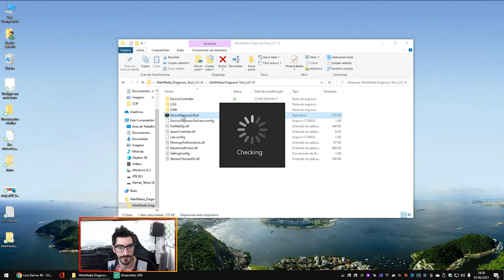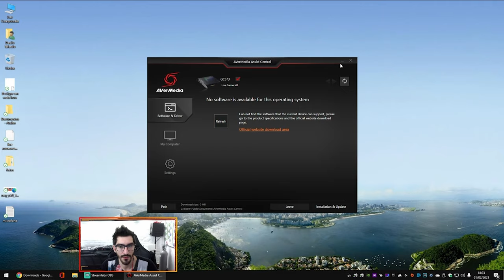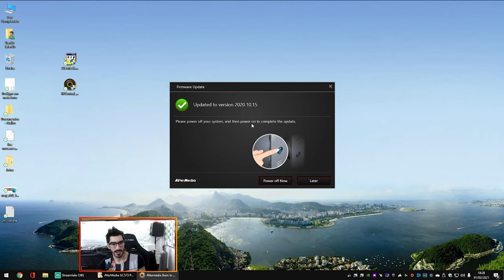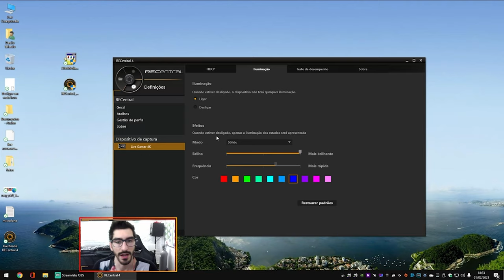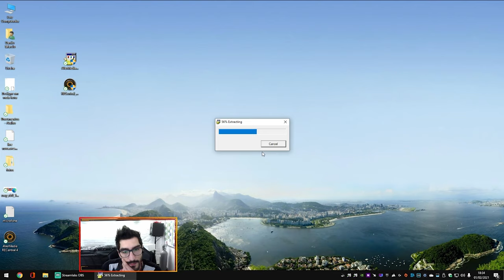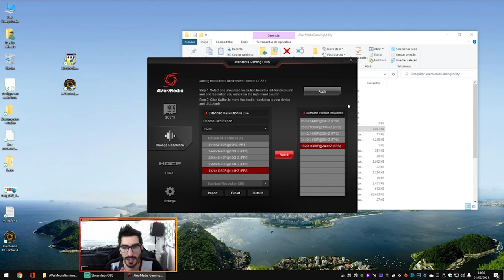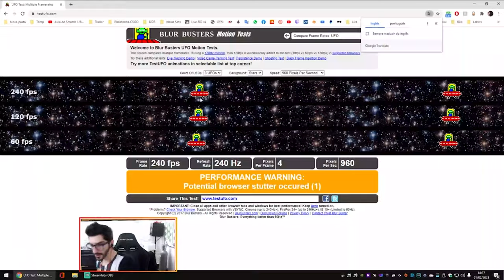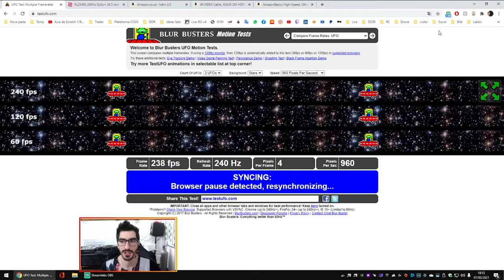UNBOX, REVIEW, CONFIGURACAO E TESTE A 240HZ AVERMEDIA LIVE GAMER 4K GC573 COM RTX 3070 I7 7700K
Desculpe minha ausência dos vídeos, mas muita coisa aconteceu e ainda estamos em lockdown aqui na Inglaterra, mas vou tentar postar as novidades para vocês em breve.

Nesse vídeo usei um software novo para edição, me desculpem se tiver algum erro.

Essa configuração estou stremando cyberpunk 2077 nesse pc .